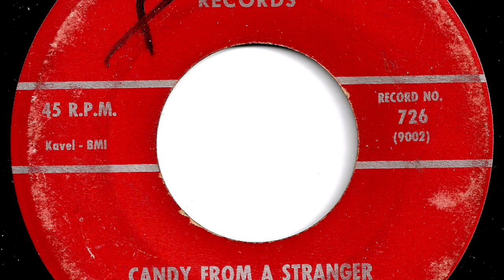Garry Miles - "Candy From A Stranger"